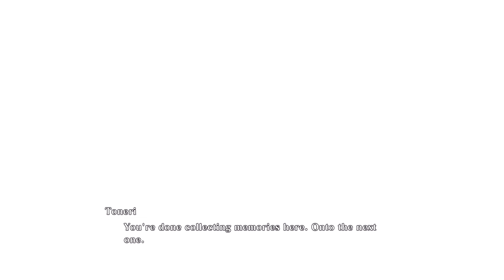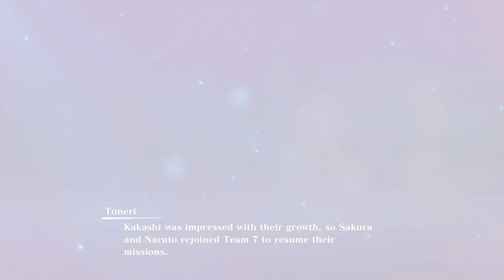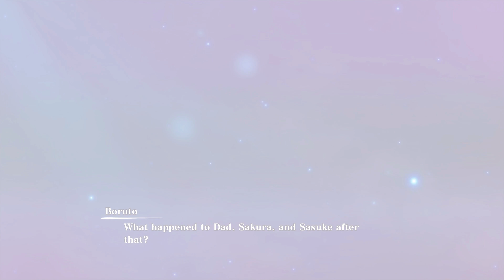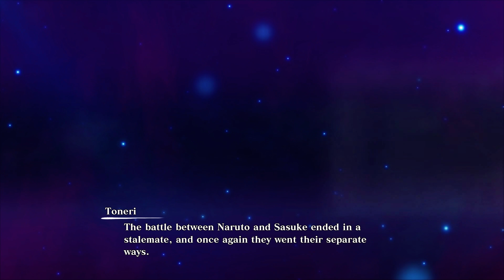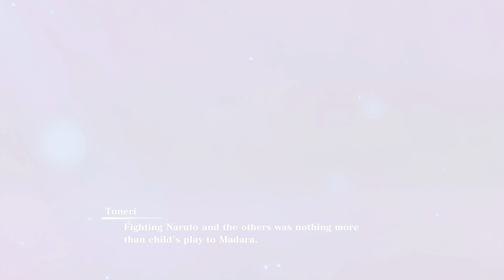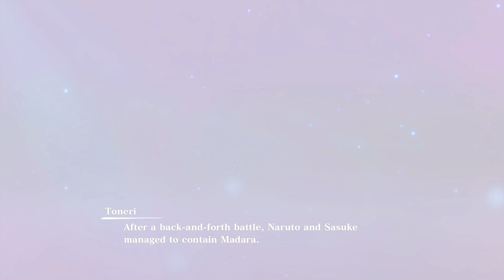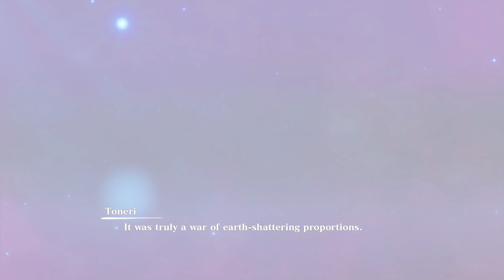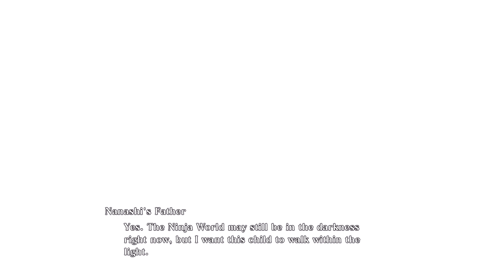Naruto's Memories | Part #4 | Naruto x Boruto Ultimate Ninja Storm Connection in 4K